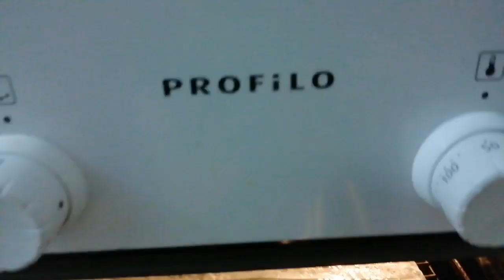CEP SABUNU\ KAĞITTAN CEBİNİZDE, ÇANTANIZDA HER AN KULLANABİLECEĞİNİZ SABUN YAPTIM💯VİRÜSDEN KORUNUN)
Selam sevgili youtube izleyicileri..
Zor günlerden geçiyoruz ve koronavirüsü ile savaşırken en önemli şey el hijyenimiz. Bu nedenle yanımızda her an sabun bulundurmak en iyisi..
Otogar, cami, resturantlarda ve yolculuklarımızda sabun bulunmayan yerlerde pratik bir yöntem.
Sağlıklı mutlu yaşam günlükleriniz olsun 💛💜💛